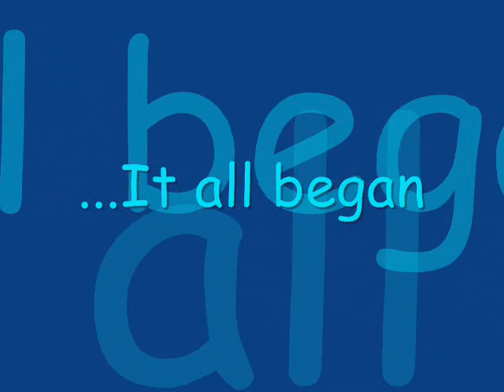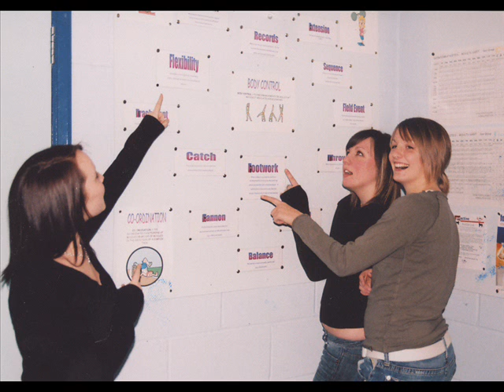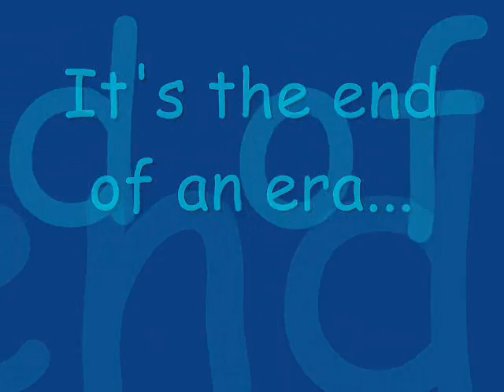CGSG Class of 1999 Leavers Video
A video I made when the class of 1999 finished seven years of being at Chatham Grammar School for Girls. It's full of memories and was played at the Leavers assembly! Enjoy and comment please :)